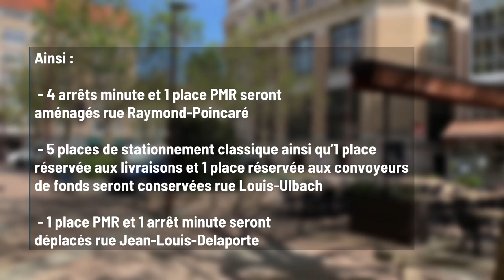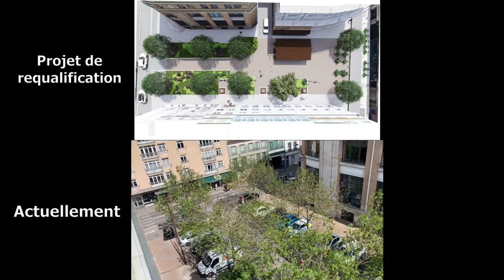Le projet de rénovation de la place Langevin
La place du Professeur-Langevin et la rue Louis-Ulbach vont bientôt faire peau neuve. Reportage : Mattéo Clochard